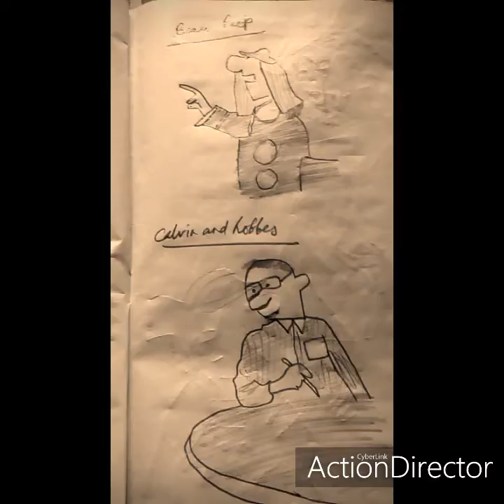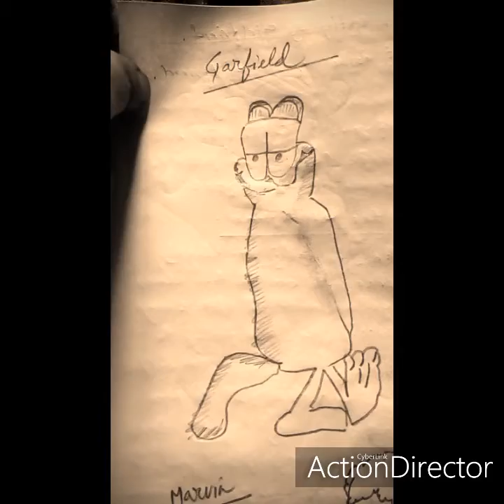Diakin industries Ltd with University of Tokyo and Okayama University of science /dance / sketch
Here you will discover streamer technology of diakin industries Ltd with dance and aerobics..you will also see my pencil sketch ...plus aerobics dance music and a lot more fun hahhahaha